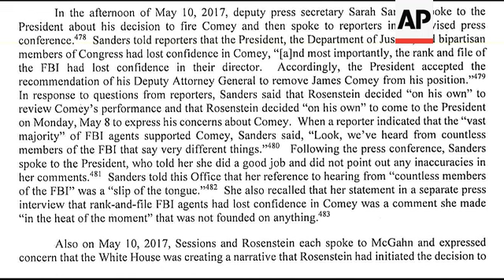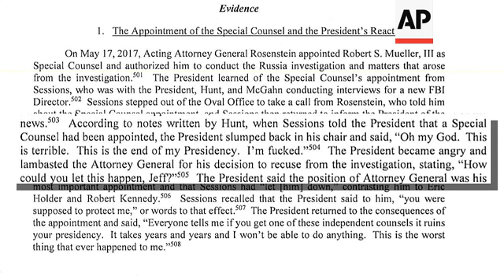Mueller report: Trump's actions thwarted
(18 Apr 2019) Public at last, special counsel Robert Mueller's report revealed to a waiting nation on Thursday that US President Donald Trump tried to seize control of the Russia probe and force Mueller's removal to stop him from investigating potential obstruction of justice by the president.
Trump was largely thwarted by those around him.
Mueller laid out multiple episodes in which Trump directed others to influence or curtail the Russia investigation after the special counsel's appointment in May 2017.
Those efforts "were mostly unsuccessful, but that is largely because the persons who surrounded the President declined to carry out orders or accede to his requests," Mueller wrote.
After nearly two years, the two-volume, 448-page redacted report made for riveting reading.
In one particularly dramatic moment, Mueller reported that Trump was so agitated at the special counsel's appointment on May 17, 2017, that he slumped back in his chair and declared: "Oh my god. This is terrible. This is the end of my presidency. I'm f---ed."
With that, Trump set out to save himself.
In June of that year, Mueller wrote, Trump directed White House Counsel Don McGahn to call Deputy Attorney General Rod Rosenstein, who oversaw the probe, and say that Mueller must be ousted because he had conflicts of interest. McGahn refused — deciding he would rather resign than trigger a potential crisis akin to the Saturday Night Massacre of Watergate firings fame.
Two days later, the president made another attempt to alter the course of the investigation, meeting with former campaign manager Corey Lewandowski and dictating a message for him to relay to then-Attorney General Jeff Sessions. The message: Sessions would publicly call the investigation "very unfair" to the president, declare Trump did nothing wrong and say that Mueller should limit his probe to "investigating election meddling for future elections." The message was never delivered.
The report's bottom line largely tracked the findings revealed in US Attorney General William Barr's four-page memo released a month ago — no collusion with Russia, no clear verdict on obstruction — but it added troubling layers of detail about Trump's efforts to thwart the investigation.
Looking ahead, both sides were already using the findings to amplify well-rehearsed arguments about Trump's conduct, Republicans casting him as a victim of harassment and Democrats depicting the president as stepping far over the line to derail the investigation.
The US Justice Department released a redacted version of the report about 90 minutes after Barr offered his own final assessment of the findings at a testy Justice Department news conference. The nation, Congress and Trump's White House consumed the report voraciously — online, via a compact disc delivered to legislators and in loose-leaf binders distributed to reporters.
The release represented a moment of closure nearly two years in the making but also the starting bell for a new round of partisan warfare.